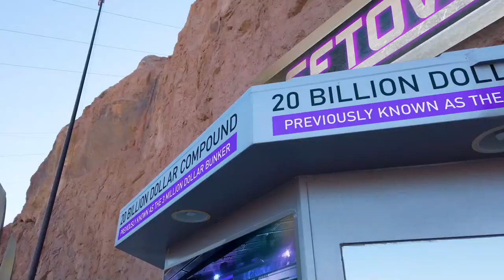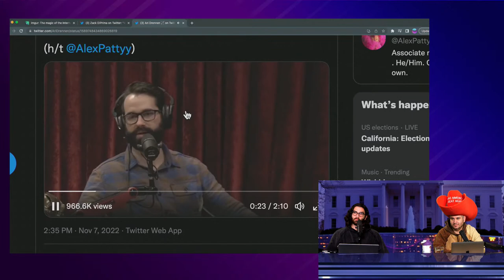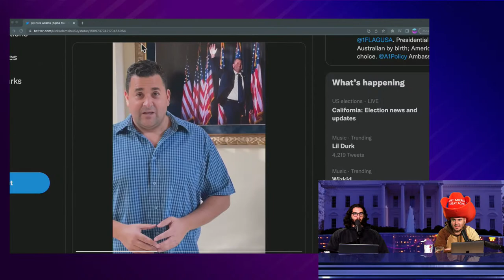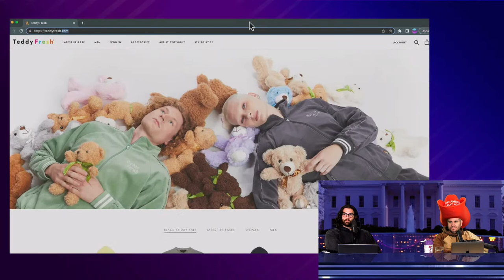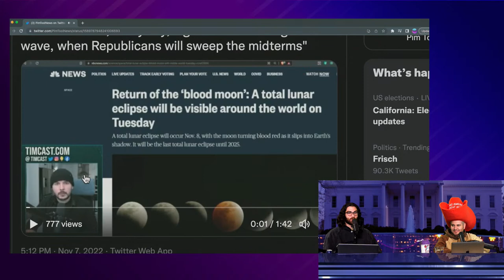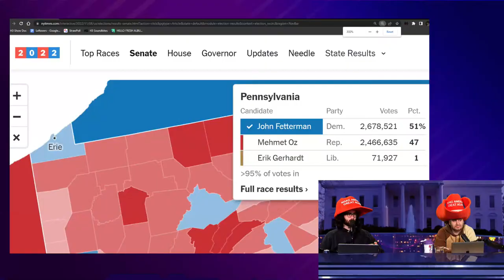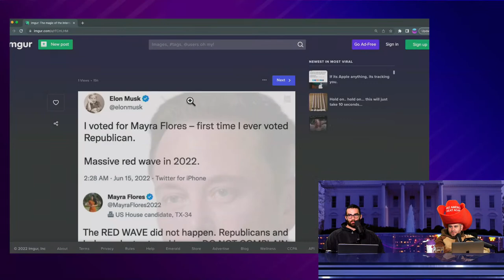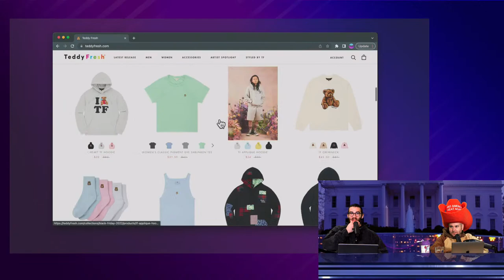Conservative Tears & Midterm Elections Results - Leftovers #31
0:00 Intro
3:50 Has on Ethan's twitter ban
6:30 Twitter verification & general disaster
11:40 Joe Rogan exposes mat Walsh
28:45 Hooter guy
42:15 Yilong Ma cancels the H3 Podcast
47:00 The red mirage didn't happen
1:01:40 Tim Pool meltdown
1:20:00 Fetterman wins in PA
1:42:00 Steven Crowder wants civil war
1:50:45 Hilarious Donald Trump clip
1:53:30 r/conservative reddit posts